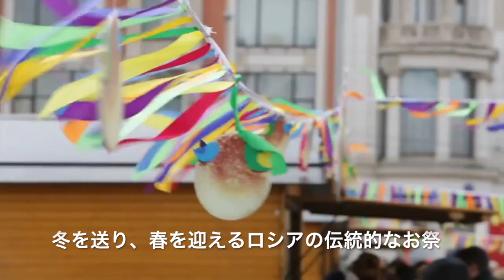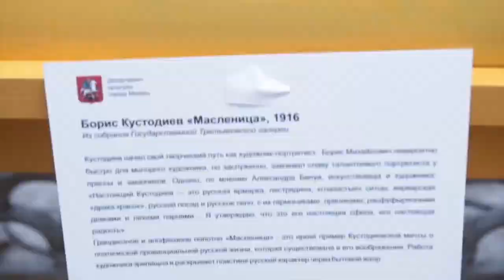ロシアの伝統的な祭マースレニツァのお祝い, Масленица, празднование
ロシアの伝統的な祭マースレニツァのお祝い（日本語字幕）
マースレニツァは冬を送別、春を歓迎するロシアの伝統的なお祭り。
開催時期は毎年変わるが、2月や3月に1週間にわたって賑やかな雰囲気で祝われる。
人が動物性食品や娯楽を断って，神様に祈る時期である大斎（四旬大斎）の前に行われる祭り。
「マースレニツァ」は「バターの一週間」という意味。一週間にわたってバターがたっぷりつけてあるブリヌィをはじめ，他に小麦粉で作られたお菓子と乳製品を多量に食べているから。
ブリヌィ（ロシア風クレープ）はマースレニツァの欠かせない食べ物で、その一週間にわたって、毎日たくさん食べると裕福になると考えられる。
年齢・身分を問わずに活発にマースレニツァを楽しむ。
月曜日はマースレニツァを出迎える日。
火曜日は娯楽が始まる日。そり滑り、三頭立て馬橇に乗り、バラガンで芝居など。
水曜日はご馳走の日で、姑の家を訪問する日。
木曜日は祭りの最中。バラガンで芝居、ブランコ遊び、挙闘、仮装した人々のコンサート。
金曜日はお婿さんがブリヌィを作って姑を招待する日。
土曜日は嫁が義理の姉妹におもてなししている日。
日曜日は最後の日で、マースレニツァの見送り、謝罪とキスの日。冬の象徴であるマール(マレーナ)というわらの人形を燃やす。人形がなくなると、お祭りと冬も終わると考えている。
遊び：バターの柱、雪の町や城壁占領、三頭立て馬橇に乗り、そり滑り、ブランコ、拳闘